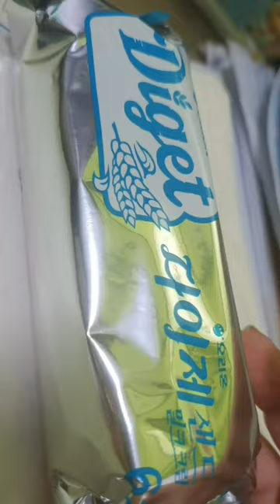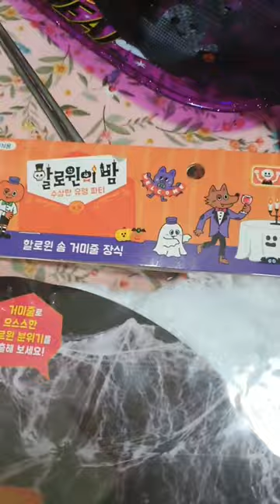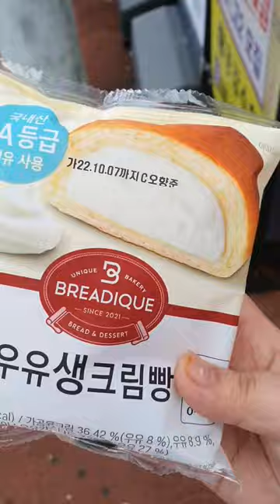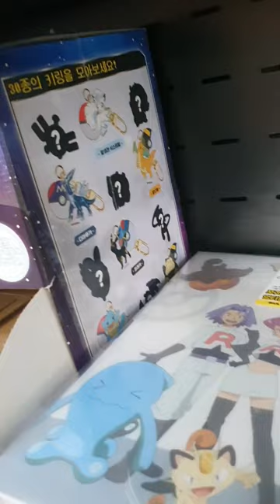2022.10.06.목요일 (개 고생 하고 허탕만 친 날...vlog)